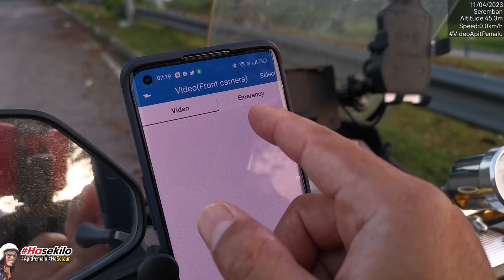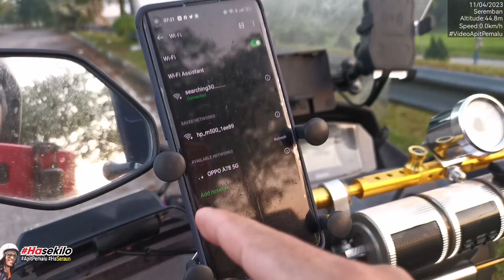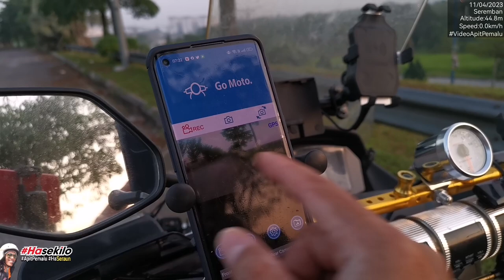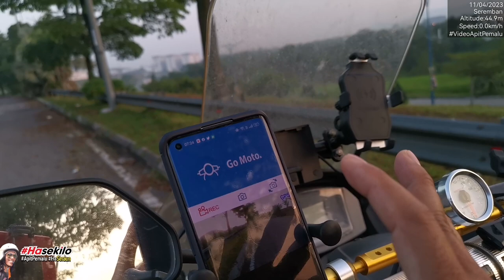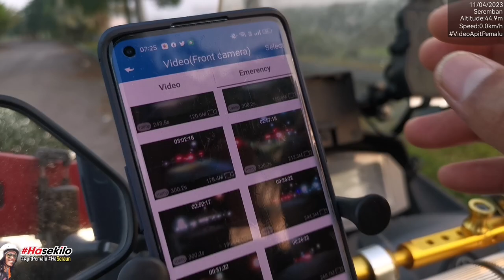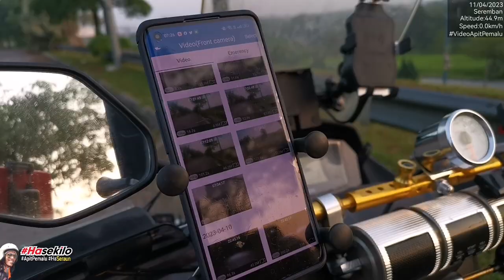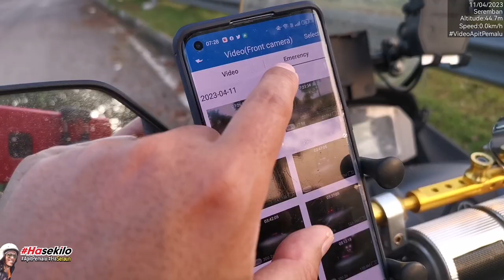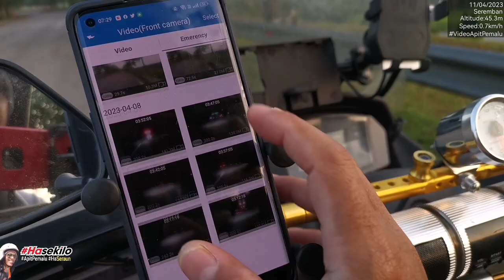Ha lock Moto Cam M500 video emergency no loop overwrite 32GB memory card recoder decorder CCTV Motor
Ha lock Moto Cam M500 video emergency no loop rewrite 32 GB memory card recoder decorder CCTV Motor over write